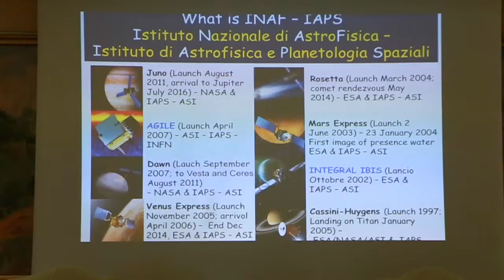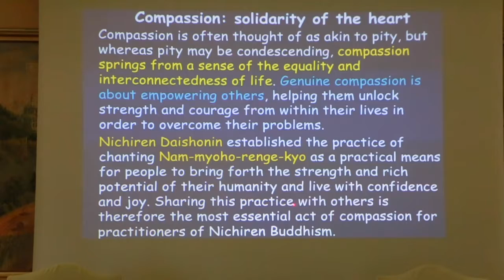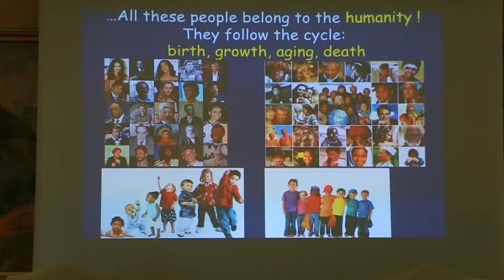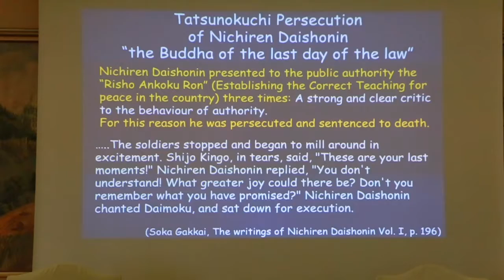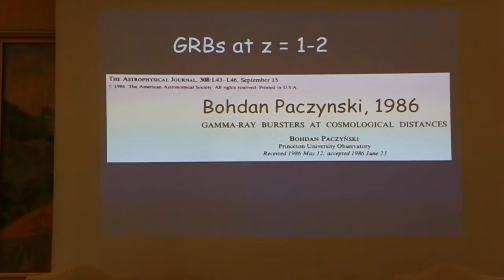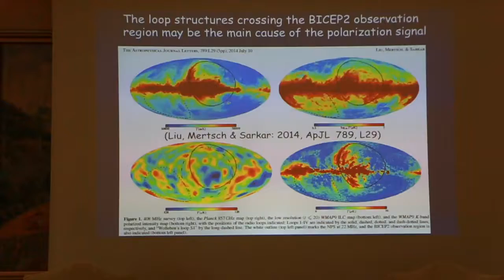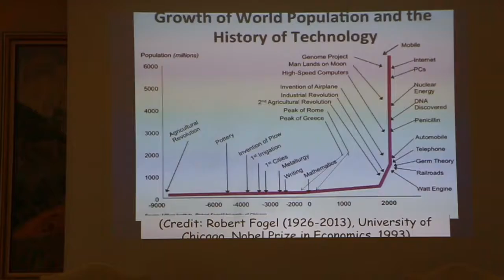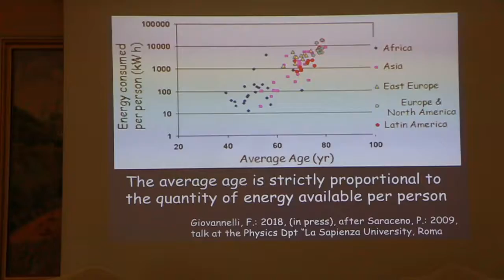TODI WEEK 2019 FRANCO GIOVANNELLI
Franco Giovannelli, Astro-Physicist, Scientific Research is “Almost Unusable” without Ethics